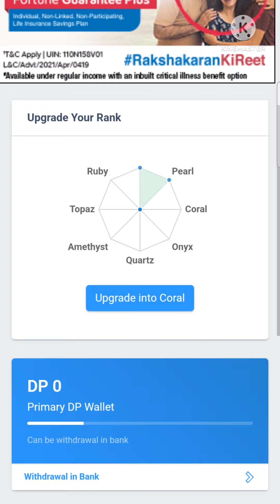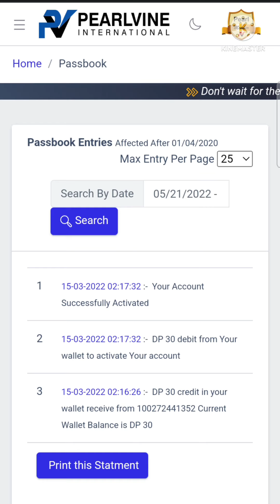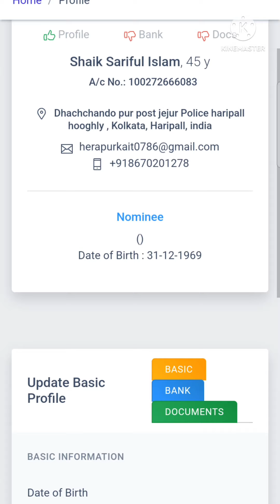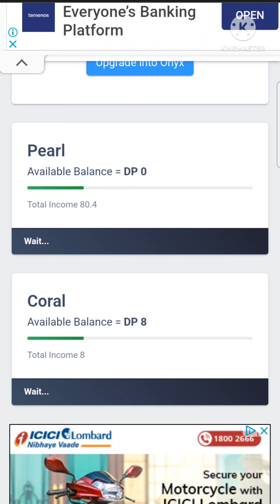PEARLVINE INTERNATIONAL Autopools update tudy